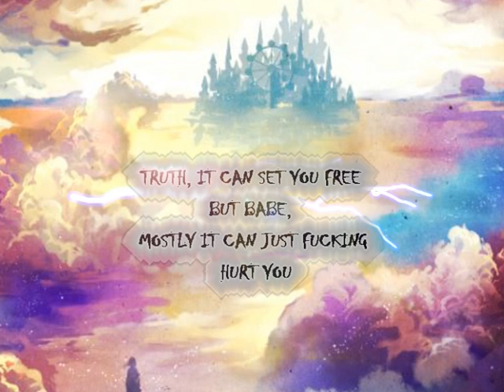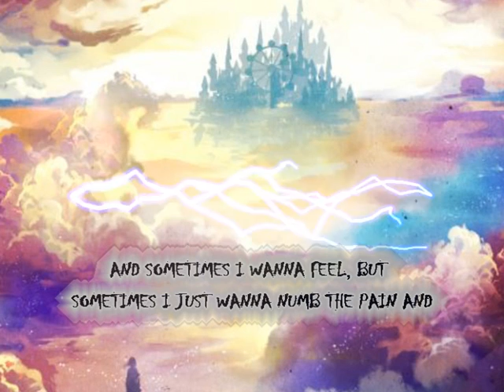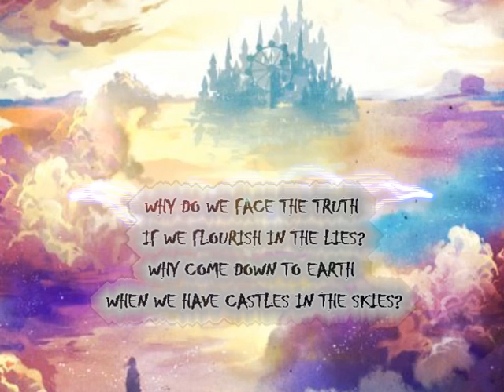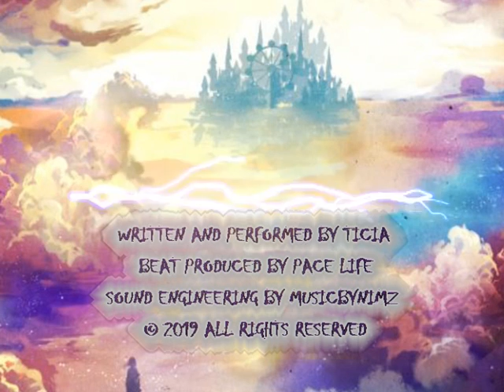Ticia - Castles (Lyric Video)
Love is true sometimes, and sometimes, it's a lie.